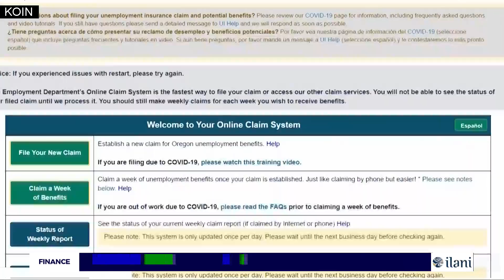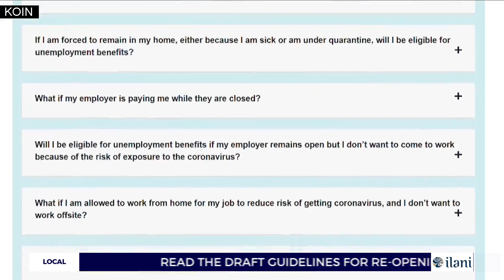Slight dip in Oregon claims while Washington sees another uptick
The latest unemployment numbers for Oregon and Washington were reported on Thursday, hours after the United States Labor Department announced over 30 million Americans have filed for aid in the last six weeks.